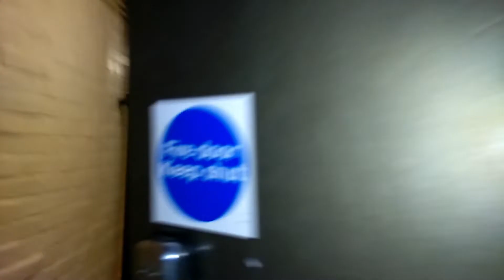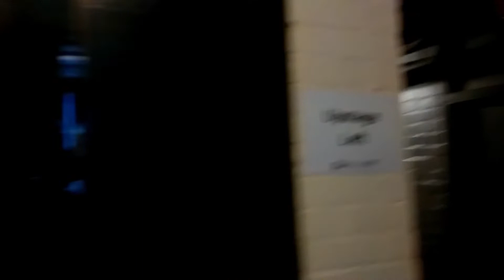Jekyll and Hyde - The London Transfer!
Back in 2016 I was part of Blue Orange's London transfer of Jekyll and Hyde a superb play by Eric Gracey and directed by Mark Webster.

I am a UK based professional actor and performer who who used to spends most of her life on tour until the Covid19 Pandemic.

New videos usually come out on a Monday and some Thursdays.